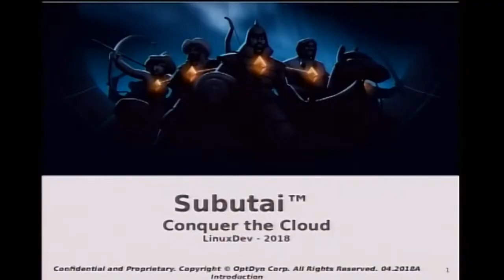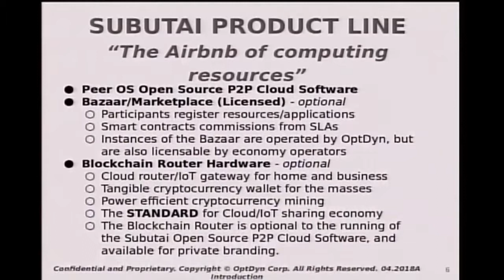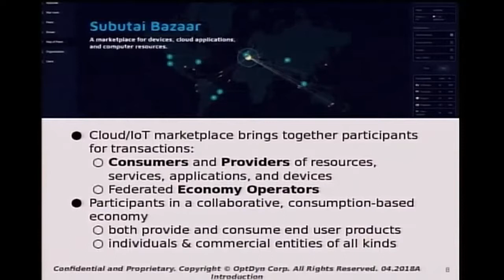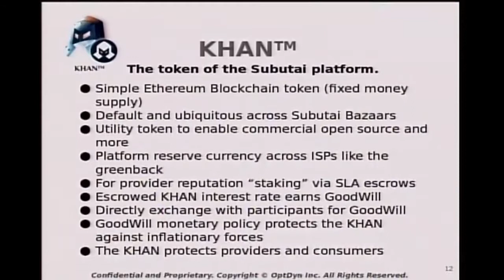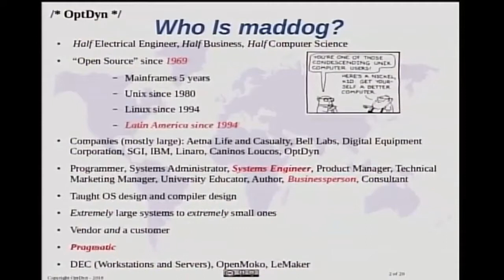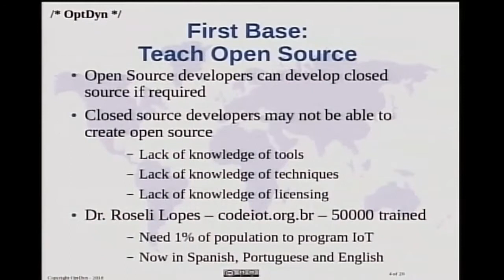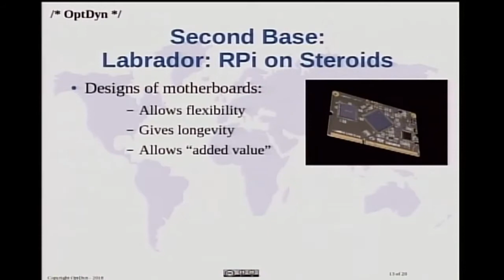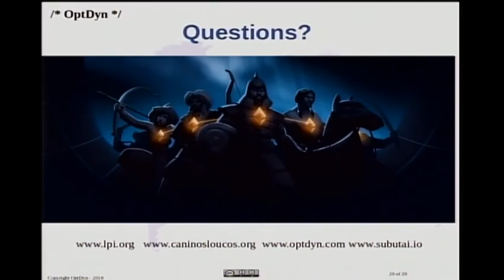Open Source Peer-to-Peer Cloud Software for Everyone - Jon 'maddog" Hall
By Jon ‘maddog’ Hall, OptDyn, Inc

Most Cloud computing today is owned by a large corporation in the United States. It is centralized in control, under USA law. You can not make any money with that cloud computing, only spend money.

Subutai(tm) Open Source Peer to Peer Cloud Software is cloud software you control and with which you can not only utilize your resources better, but sell or rent your spare resources to other people.

This talk will describe how Subutai works and how it restores the distributed, and freedom version of the Internet.

Bio

CEO of OptDyn. Co-Founder and Senior Advisor to Caninous Loucos, President of Project Caua, Using GNU/Linux since 1994, GNU since 1986, Unix since 1980, Programming since 1969.